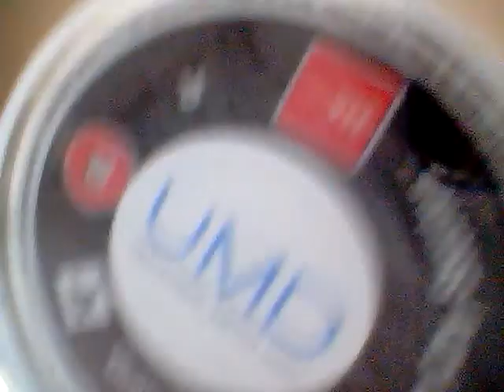Selling these things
Bitches